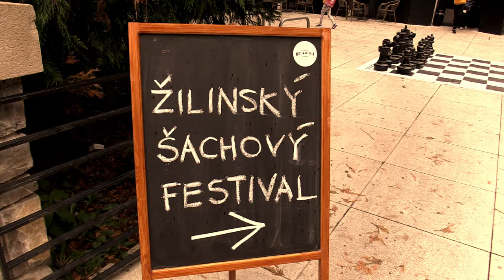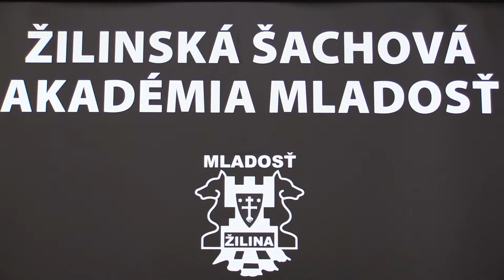C 2.1. Pellizzari Sebastian - Miková Miriam 1 - 0